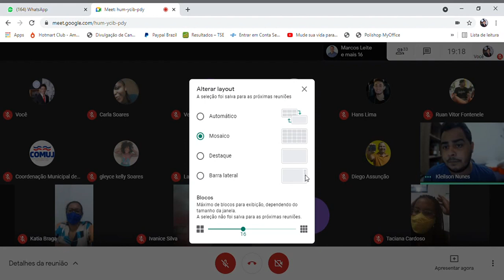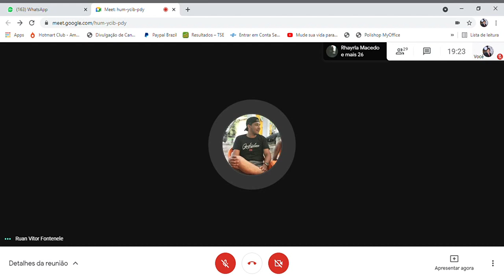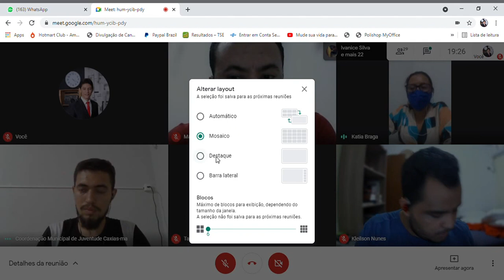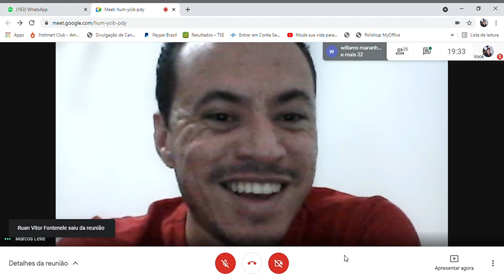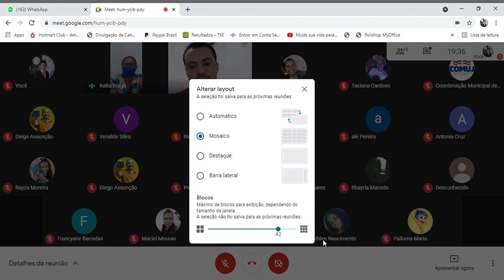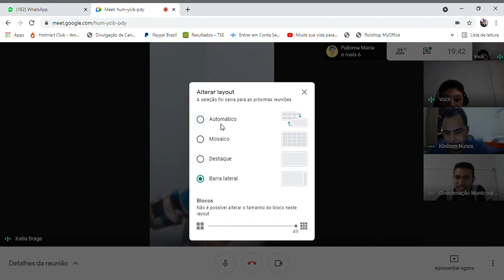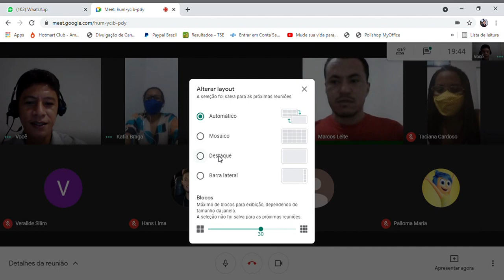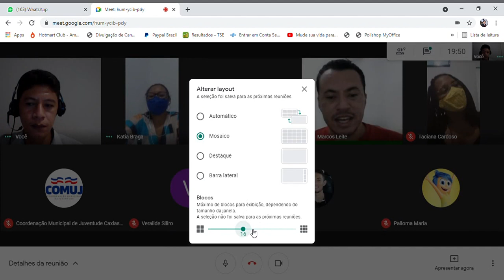IMAGENS DA LIVE DO PROGRAMA TRABALHO JOVEM